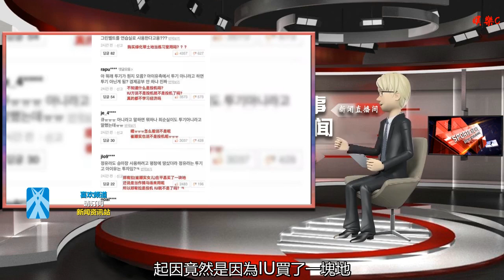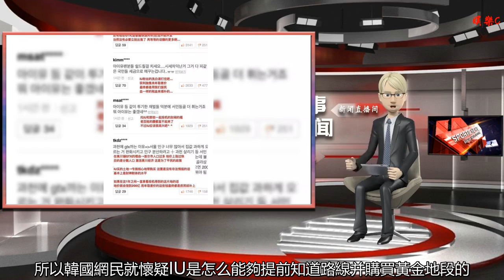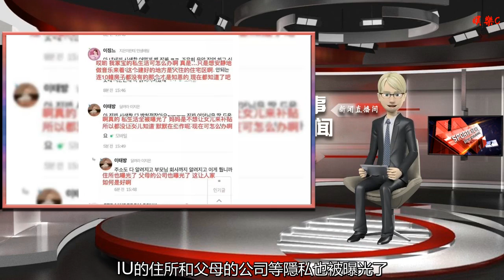韓女星買地后升值被罵投機，為證清白公開隱私，中國網友大呼苛刻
谢谢！

      原標題：韓女星買地后升值被罵投機，為證清白公開隱私，中國網友大呼苛刻
            IU本名李知恩，是韓國的知名藝人，長相甜美可人。自2008年出道以來，人氣居高不小，除了唱歌、主持之外，IU出演的《制作人》、《步步驚心麗》、《我的大叔》等劇，都深受好評，在中韓都有大批的粉絲。

不過近日，IU卻遭到了韓國網友的輿論攻擊，起因竟然是因為IU買了一塊地。在2018年1月，IU曾花了46億韓元買了京畿道果川的一塊地。結果這塊地因為GTX高鐵線的路線確定而漲價了。因為IU平時的活動范圍并不在這一塊區域，所以韓國網民就懷疑IU是怎么能夠提前知道路線并購買黃金地段的。

盡管IU公司立刻進行了反駁，指IU買地不是為了投機，而是為了自用。但是韓國網友卻并不相信，還是非常憤怒。說"IU說不是投機就不是了嗎？”

針對IU方說沒有出售，韓網友也是很氣憤，說現在“當然沒有必要立刻出售了”，因為“再等等的話賺得更多啊。”直指這種投機行為拉大了貧富差距。

盡管經紀公司給出了說明，可是依然難以讓網友們信服。網友們的憤怒就將IU送上了頭條。

為了取信于網友，IU方發了官方聲明，說明IU買地是為了給母親辦公，同時也為一些做音樂的后輩提供練習室。甚至公開了房子的內部照片。

不過這樣一來，IU的住所和父母的公司等隱私也被曝光了。為了證明沒有撒謊，卻暴露了隱私，代價可真是不小。

粉絲們也紛紛心疼自己的偶像私生活全被曝光，感嘆藝人生活不易。

IU公司目前也打算采取法律手段來整飭網絡上那些不實謠言，畢竟這些傳言如果不是真的，就會對藝人的正常私生活造成影響。

不過這場爭議傳到中國時，國內網友的反應卻和韓國網友截然相反。大家都覺得這根本不算事兒，"花自己的錢合理投資，有什么好指責的？”

還有網友大贊IU投資有道。

國內網友一致覺得是韓國網友太嚴格，因為中國網友從來都沒有去管明星通過什么途徑買房，又從中獲利多少，反正都是人家花自己的錢投資。

縱觀國內娛樂圈，的確很多明星都把投資買房當做生財之道，看到房價漲了，甚至會公開對媒體說，后悔沒有當時多買幾套房。網友們也不覺得這有什么問題，反而很羨慕明星會賺錢。所以大家看到IU因為買地而備受指責自然是相當驚訝。那么你對IU這檔事又持有什么看法呢？歡迎來討論哦。